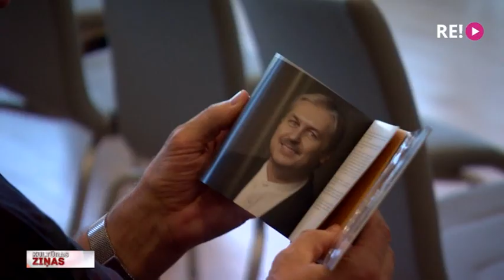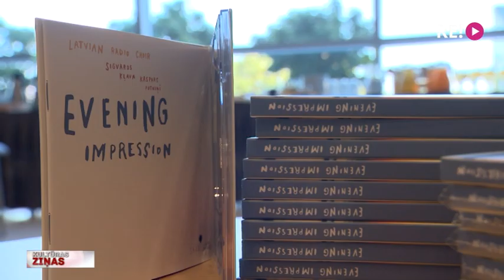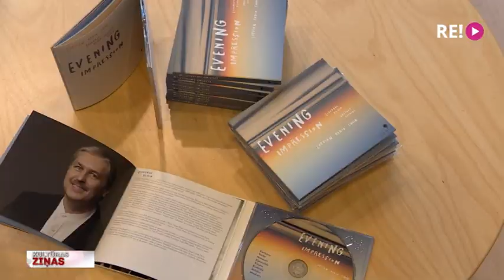“Vakara impresija” dodas pasaulē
Rīt akadēmiskās mūzikas cienītājiem visā pasaulē kļūs pieejams jaunais Nacionālās ierakstu kompānijas “Skani” albums ar poētisku nosaukumu “Vakara impresija”. Tajā Latvijas Radio koris pirmierakstījis īpašu latviešu komponistu skaņdarbu izlasi. Skaņražu vidū tādi vārdi kā Pēteris Vasks, Ēriks Ešenvalds, Arturs Maskats, Jēkabs Nīmanis, Maija Enfelde, kopumā astoņi komponisti, kuri savā mūzikā aicina tiekties pēc gaišuma un garīguma. Anete Lesīte bija albuma atvēršanas svētkos.